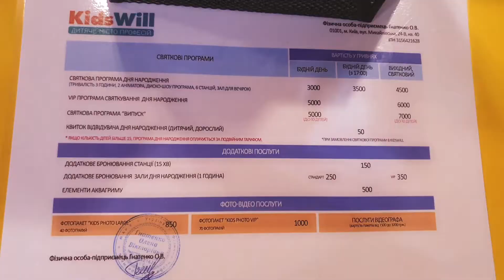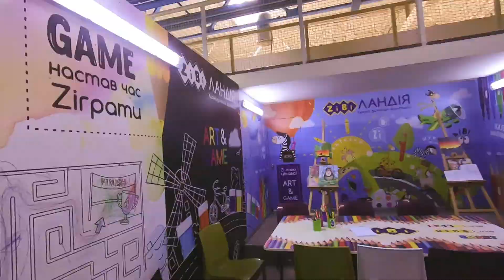VLOG Замечательный день рождения в KidsWill ArtMall / Киев июль 2021